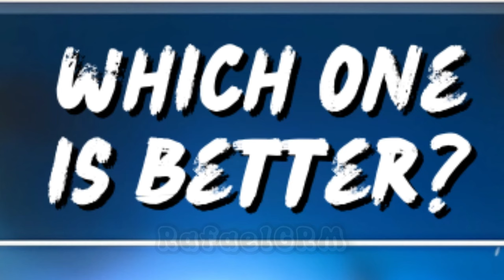FREE SINISTER SPECIAL WHEEL 🎁 - Stumble Guys ✨️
🎮 - Stumble Guys

stumble guys
Golden Sensei
Diamond Demon
Dark FireFist
Stumble Guys Special Twister Skin
stumble wheel
mythic
free mythic skin
yinyang wheel